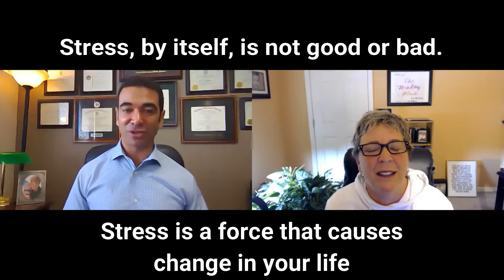The Healing Place Podcast - Dr. Amir Rashidian: The StressProof Life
Welcome to The Healing Place Podcast! I am your host, Teri Wellbrock. You can listen in on iTunes, Blubrry, Spotify, or directly on my

What an insightful and eye-opening conversation I shared with Dr. Amir Rashidian of Mid-Atlantic Chiropractic Center. Dr. Rashidian shared his brilliant philosophies on stress, eating habits, healing, and more, along with his personal story of hope and healing.

Bio:

“Dr. Amir Rashidian is the founder of the Mid-Atlantic Chiropractic Center, where the focus is improving health of people through drugless solutions. He recently published 'The StressProof Life', which documented the real-life stories of his most memorable patients while showing the readers the secret to becoming the kind of person who is able to handle any amount of stress on that journey toward greatness."

Teri